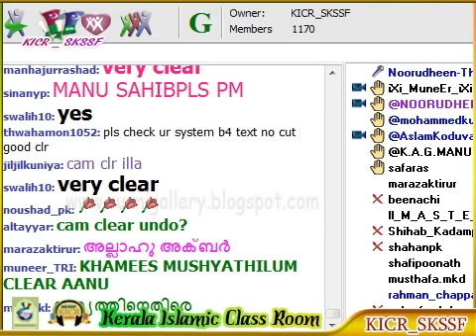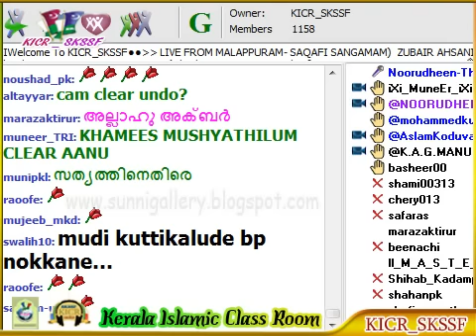9 Saqafi Samgamam Zubair Ahsani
വിശുദ്ധ ഇസ്‌ലാമിന്റെ പാരമ്പര്യ രീതിയെ കേരളക്കരക്ക് പരിചയപ്പെടുത്തുകയും മതത്തിന്റെ പേരിലുള്ള വിഘടന വാദക്കാരില്‍ നിന്നും സമൂഹത്തെ രക്ഷപ്പെടുത്തുകയും ചെയ്ത സമസ്ത കേരള ജംഇയ്യത്തുല്‍ ഉലമയുടെ പ്രവര്‍ത്തനങ്ങള്‍ക്ക് പിന്തുണ പ്രഖ്യാപിച്ച് മലപ്പുറം സുന്നി മഹല്‍ പരിസരത്ത് സംഘടിപ്പിച്ച സഖാഫി സംഗമം